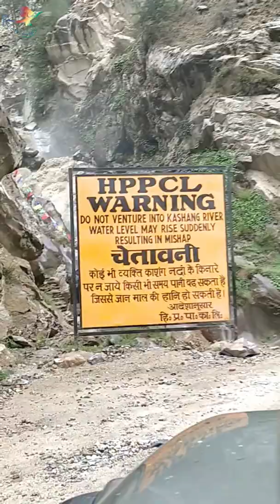SPITI Valley- The one with Thar and Friends|Travel Vlog|Chitkul, Kalpa, Tabo, Kaza, Chandratal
This video is a glimpse of mesmerizing Spiti Valley - a journey that filled us with joy and peace.

We covered a circle from Shimla-Narkanda-Chitkul-Kalpa-Tabo-Kaza-Kunzum paas-Chandrataal-Batal-Gramphu-Rohtang paas-Manali-Mandi and back to our place(Gurgaon)

You can read the entire blog with all details on our
Do let us know if have any query regarding this trip.

Till Then
Live The Life You Love n Stay Happy

Love
RovitaS